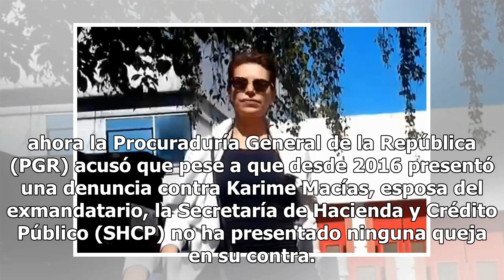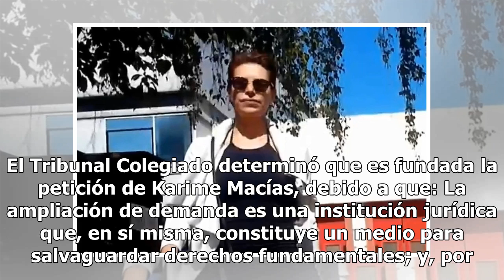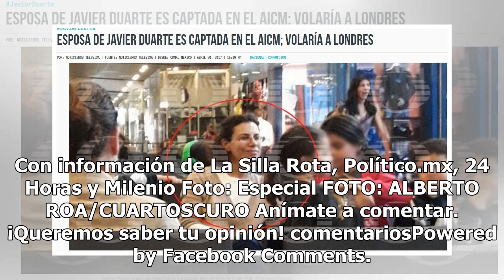Por orden de juez, Karime Macías se sigue salvando de extradición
¿Una más? Luego de que el pasado miércoles 26 de septiembre, Javier Duarte, exgobernador de Veracruz, fue ‘absurdamente sentenciado’ por un juez federal a nueve años de prisión, a pagar una multa de 58 mil pesos y a entregar 21 terrenos, ahora la Procuraduría General de la República (PGR) acusó que ...